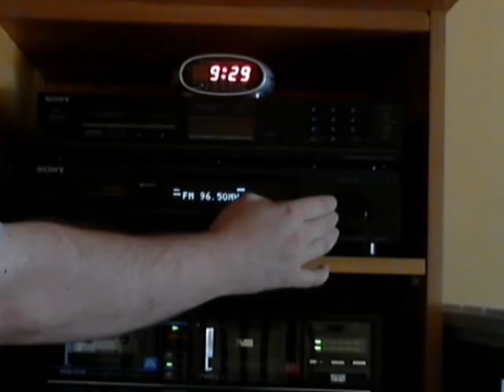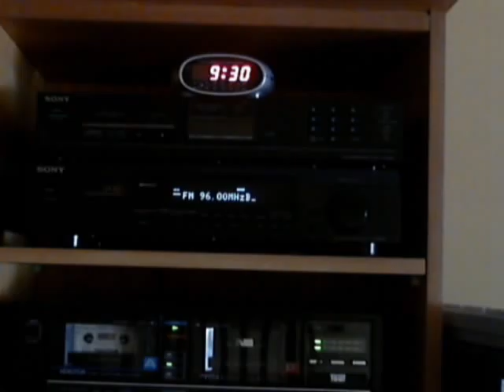Bayern 2 on 96.0 MHz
Good DX from Germany!
QTH: Enying, Hungary